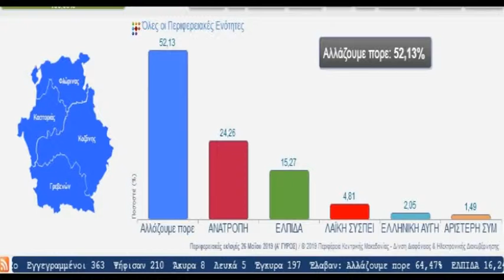ΔΕΛΤΙΟ WEST ΤΡΙΤΗ 28 ΜΑΪΟΥ ΜΕ Δ.ΒΑΚΡΑΤΣΑ " ΣΧΟΛΙΑΖΕΙ Ο Θ.ΠΑΠΑΔΟΠΟΥΛΟΣ "